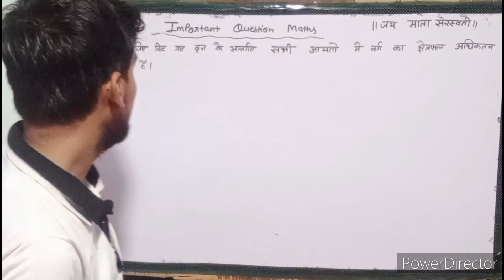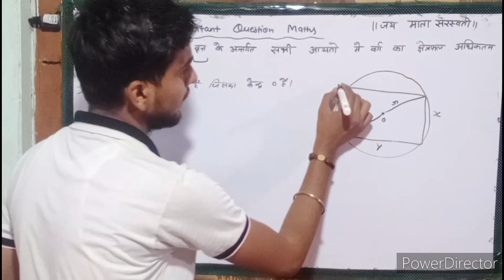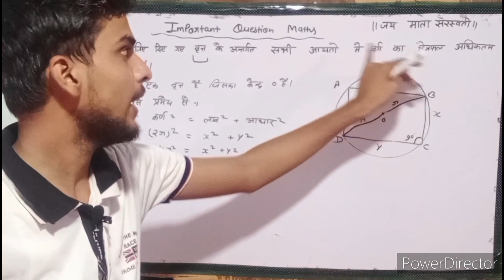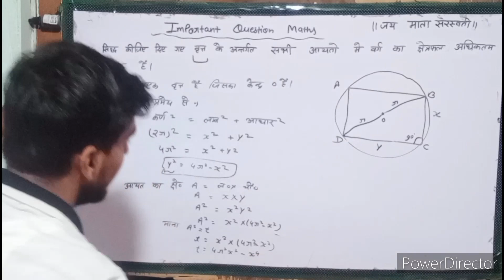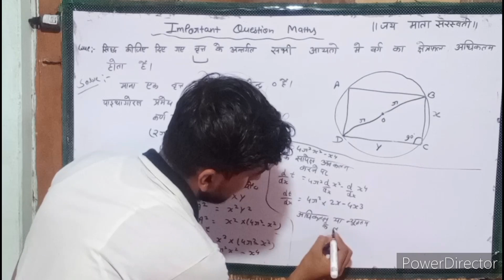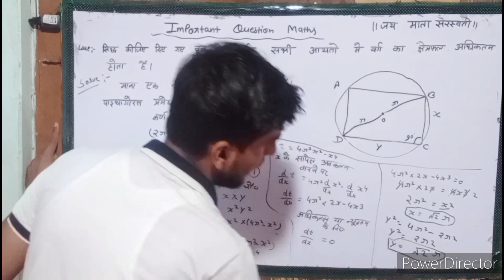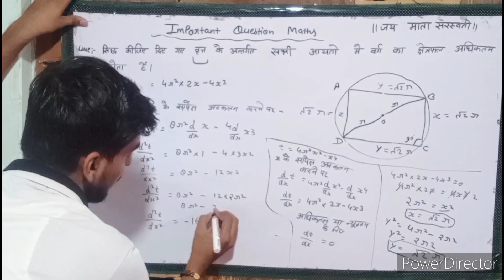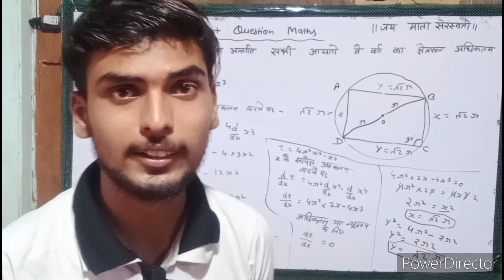Class 12th Maths Most Important question/ सबसे महत्वपूर्ण सवाल कक्षा 12 / Mahatvpurn sawal 12 maths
Hlw friends

Is video me apko class 12 maths ka sbse jyada hi most important sawal btaya gya hai
सिद्ध कीजिए कि दिए गए व्रत के अंतर्गत सभी आयतो में वर्ग का क्षेत्रफल अधिकतम होता है
ye question previous year paper se hmne liya hai aur ye exam ke liye Most Important hai kyuki isi type ke questions exam me puche jate hai
To video ko last tk dekhna bahut hi asani se apko ise solve kraya hai

इस वीडियो में आपको कक्षा 12 गणित का सबसे ज्यादा ही महत्वपूर्ण सवाल बताया गया है
siddh kijiye ki diye Gaye vrat ke antargat sabhi aayaton Mein varg ka kshetrafal adhiktam hota hai
यह प्रश्न पिछले वर्षो के पेपर से हमने लिया है और यह परीक्षा के लिए महत्वपूर्ण है क्योंकि इसी तरह के क्वेश्चन एग्जाम में पूछे जाते हैं तो वीडियो को आखिरी तक देखना बहुत ही आसानी से आपको इसे सॉल्व करें और चैनल पर नये हो तो चैनल को सब्सक्राइब भी कर लेना

important questions maths
math ka important question
math ka important sawal